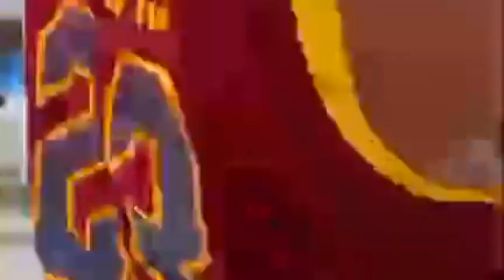SUNOG sa West Riverside Brgy.San Antonio Quezon City (13September2024)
fire and emergency services l